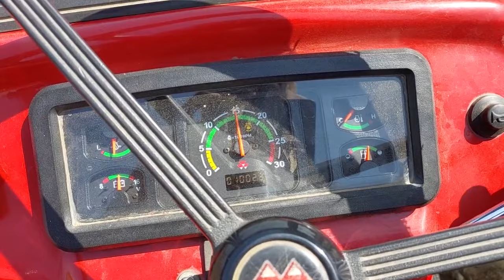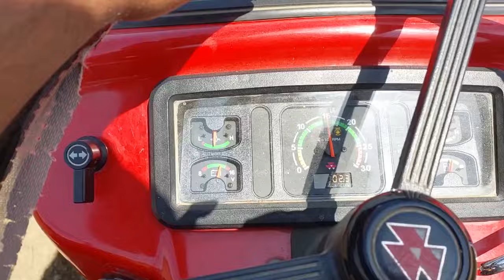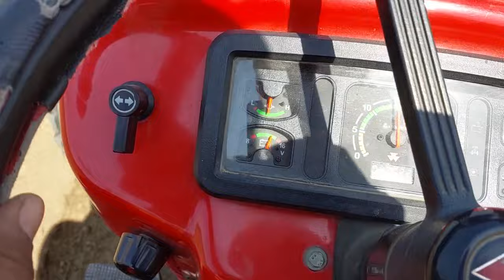अपने Massey 245Di पर आज maschio 60 ब्लड रोटावेटर पर कितनी अच्छी परफॉर्मेंस दी ट्रैक्टर ने आपकी क्या.